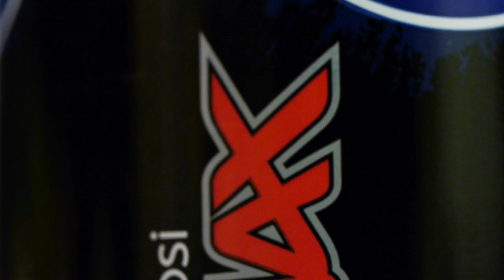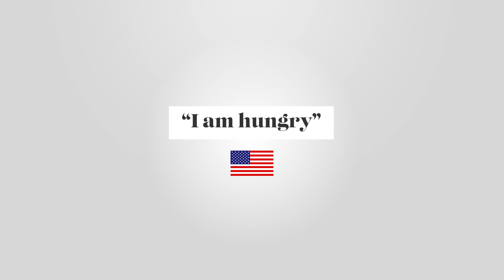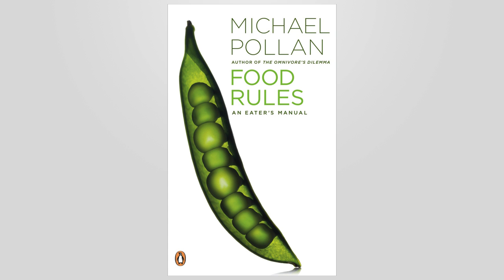The Importance of Moderation to Your Health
Transcript:
One of the keys to sustaining improvements in the way we eat is the ability to practice moderation in our diets. As a society, we tend to take an all-or-nothing approach to food - eating too much of something or trying to eliminate that food or category of foods altogether. That tendency towards extremes becomes even more obvious when we look at what’s happened to the food on the shelves of our local supermarkets. On the one hand, we’ve supersized everything, and on the other hand, we see claims like fat-free and sugar-free everywhere in the supermarket. And these claims attract us because they're absolute. But, if we can master the skill of eating with moderation then no single food needs to be forbidden. We can eat the foods we enjoy – as long as we don’t consume too much of them.

Michael Pollan: how much we eat is a very important question, and how to regulate our appetite, or moderate our appetites, is very hard for people. We are socialized to eat until we're full. That's not a natural thing. And it's not a universal thing. In France, when you're hungry you say “je faim,” I have hunger. And at the end of the meal you don't say I'm full and you don't ask your children, are you full? You say, “je n’ai plus faim.” I'm no longer hungry. That's very different than being stuffed. The moment at which you're no longer hungry is many bites before the time when you're stuffed. And we ask our kids the wrong questions. We say are you full? We should say are you satisfied? Are you still hungry? So you see, there are cultural ways, and norms and manners that help us deal with quantity in food. And so, we have to look at things like portion size. We have to look at things like the way we talk about food. And because are people really looking for lots of calories when they eat? I think they're looking for lots of food experience, an intense, satisfying food experience. And if you look at the French and many other cultures as well, they get more food experience with less food. And they do that partly by eating more slowly, eating socially, eating better quality food. There is a trade off between quality and quantity, and the American food system is very much organized around quantity.

Michael Pollan: If we can shift the emphasis to quality, if you're buying say, fish, and the salmon is really expensive, and the tilapia is really cheap. But what about having less of the better food and approaching it that way so that every bite is enjoyable? You'll notice, everyone will notice that whenever you're sitting down to eat, the first bite is the best. And the Chinese have a saying. The banquet is in the first bite. And every subsequent bite goes downhill from there. So let's focus on those first few bites. Smaller portions of better quality food. So all these, and I wrote Food Rules, my book of rules about eating, to examine how different cultures deal with this question of moderation. And many cultures have a rule that basically says stop eating before you're full. The Japanese say hara hachi bu, eat until you're 80% full. That's such a foreign concept to us, but you find this across the board. The Chinese say eat until you're 75% full. In the Quran, it says you should eat until you're two-thirds full, everything but 100%, which is what most of us do.

Next time you’re going to eating something, ask yourself a few questions about it: “Will this food bring me pleasure or am I eating it because it’s a food that I feel I’m allowed to eat?” Eating foods that don’t bring you any pleasure is another form of taking in empty calories, because they’re empty of enjoyment. The very next question to ask about a food you’re considering eating is this: “Is this food worthy of me?” And by this, I mean, will this food support me in achieving all of the things I want to achieve in the long run, including good health? If the answer to this questions is “yes” then the very next question is how much? “How much of this food do I really need to eat to feel satisfied – knowing that I can have it again tomorrow or later this week, because I’ve mastered the art of moderation.” Each day should include moderate amounts of food that bring us pleasure. Moderation allows us to live at peace with our food, knowing that subtle variations won’t be enough to destabilize a healthy relationship.